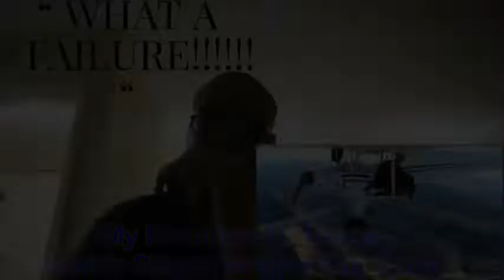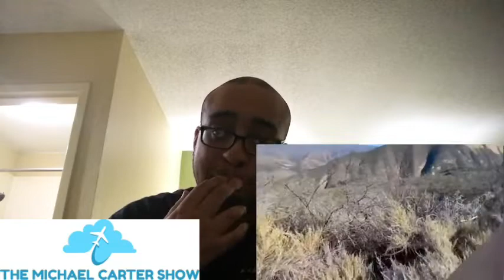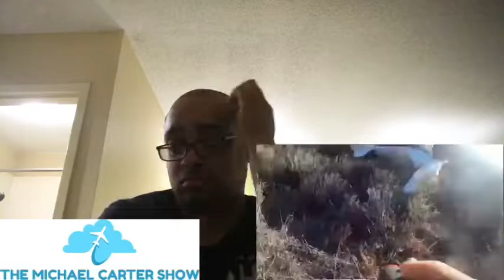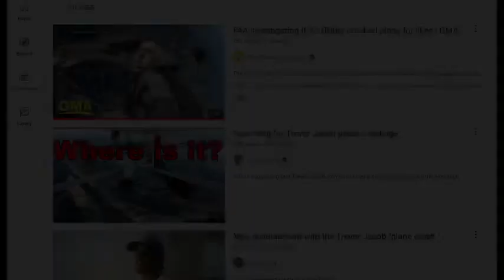@trevorjacob’s EPIC STAGED ENGINE OUT FAILURE🤔🤨🧐🤦🏾‍♂️| My Reaction | @MichaelCarterShow 🛩👨🏾‍✈️